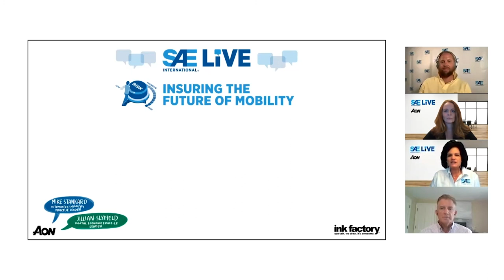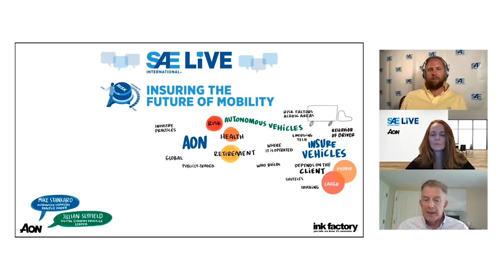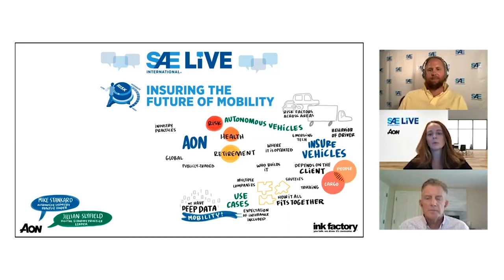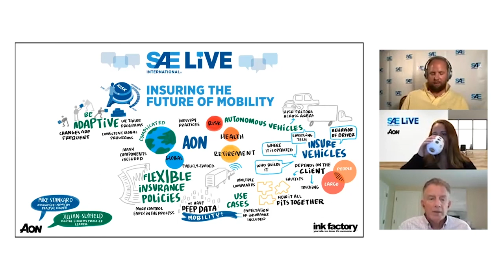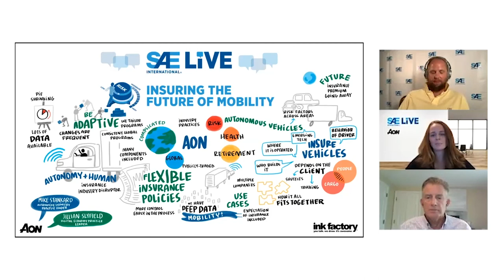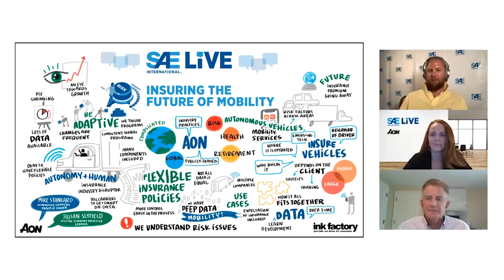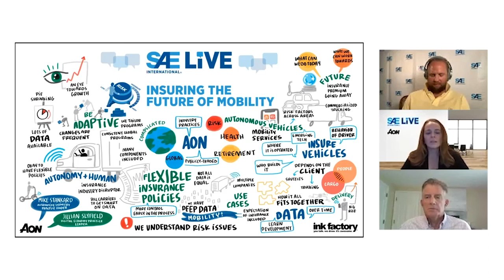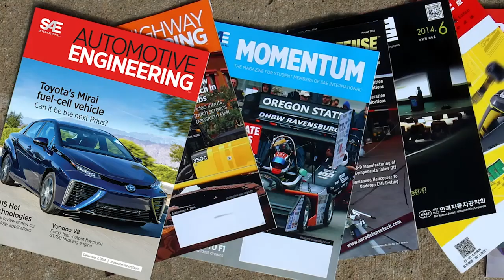SAE LIVE: Insuring the Future of Mobility with Aon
The digital economy is changing every aspect of life – from how we travel to how we engage in commerce. With the speed of adoption accelerating and new technological innovations on the horizon, the possibilities are endless. How can we navigate the complexities of future innovations while mitigating risks and volatility?

Watch this SAELIVE session with Mike Stankard, Automotive Industry Practice Leader and Jillian Slyfield, Digital Economy Practice Leader at Aon.